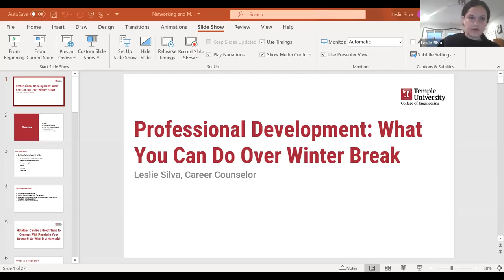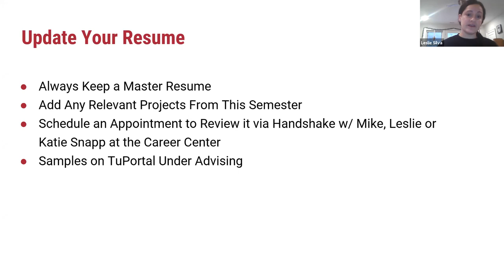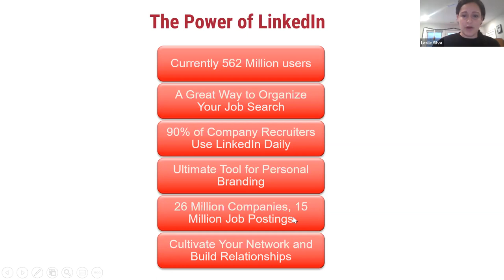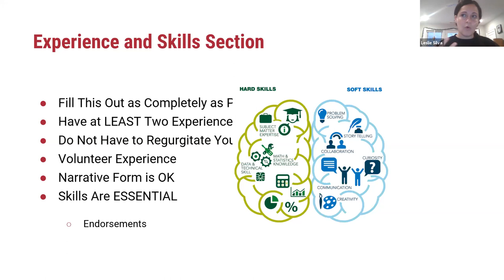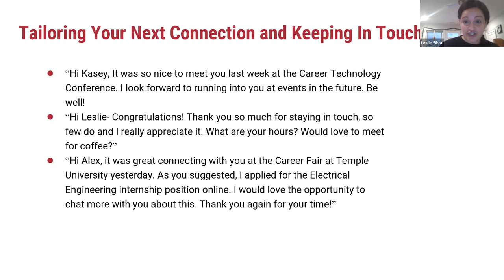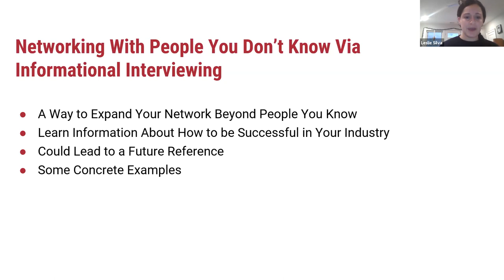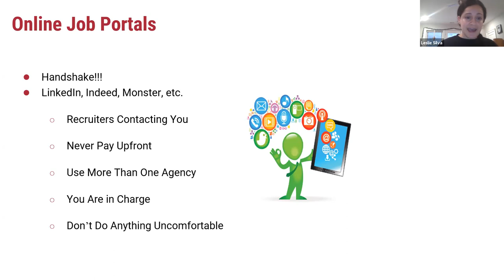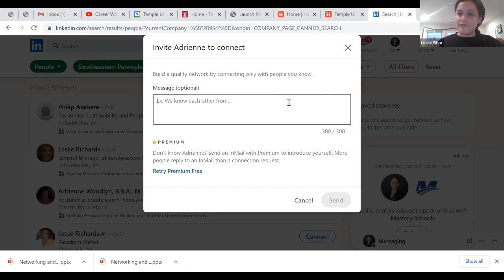Holiday Break Networking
Career Counselor Leslie Silva gives tips and tricks for keeping your focus on networking over the holiday break.